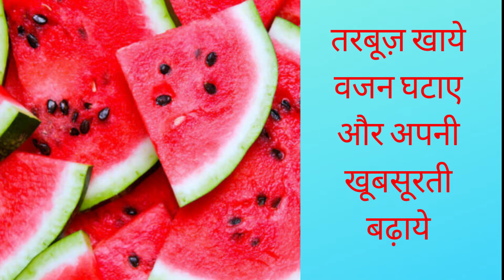तरबूज के ये फायदे | Benefits of watermenlan in hindi | तरबूज के फायदे उपयोग,तरबूज in hindi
तरबूज के स्वास्थ्यवर्धक फायदों के बारे में,
तरबूज kab Khaye,watermenlan in hindi,तरबूज के फायदे और नुकसान ,tarbooz in pregnancy, watermelan for Health Health Benefits, Health Benefits Of Watermelon- तरबूज, तरबूज के फायदों के बारे में जानकर हैरान हो, तरबूज खाने का स्‍वास्‍थ्‍य लाभ,Best Benefits Of Eating Watermelon For Skin, Hair, And Health,तरबूज और इसके बीज के फायदे नुकसान, Amazing Benefits of Watermelon, तरबूज खाने के  बेहतरीन फायदे, अंदरूनी Benefits, Side Effects and Dosage in Hindi watermelan seeds,सेक्स पावर बढ़ाने के लिए खूब खाएं तरबूज, हल्दी के फायदे हैरान कर देंगे आपको ,तरबूज के औषधीय गुण, लाभ एवं फायद, watermelan benefits for weight loss, अंदरूनी प्रॉब्लम को दूर करे, तरबूज के फायदे जानिए  Benefits of watermelan , Benefits of drinking watarmelan juice,watermelan side effectsin hindi,हाई ब्लड प्रेशर समेत इन बीमारियों के लिए फायदेमंद .

Esi or bhi healthy jankari ke liye click kare neeche diye link par: